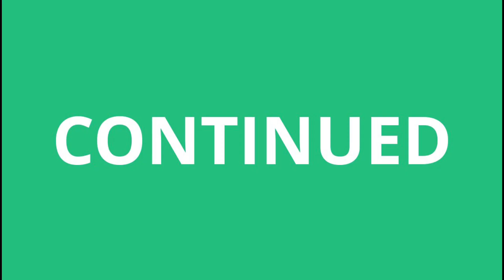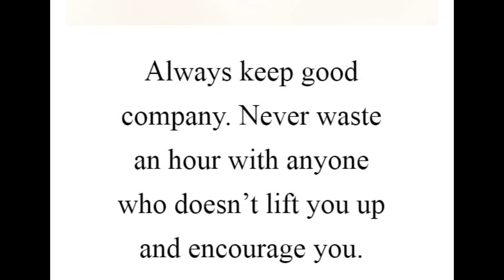Story Time - The Secret Of Life#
Listen to the story narrated by our student S. Nikitha of VIII D